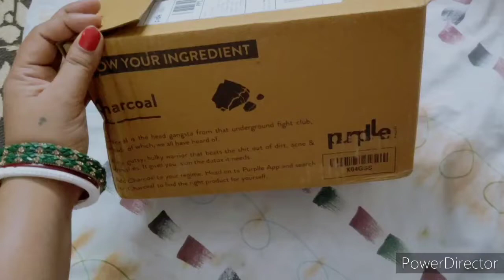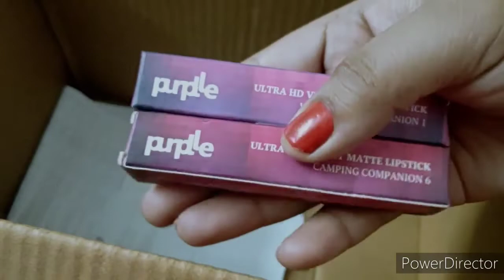unboxing purple haul\\purple haul//makeup haul// purple sale haul// makeup skincare